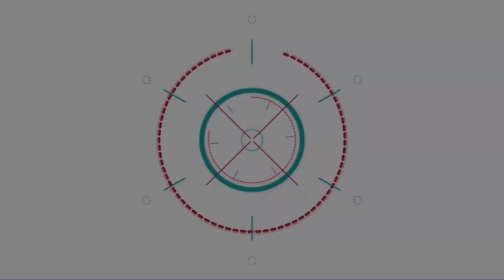ความคิดไม่ตรงกัน!! เติร์ก กัลย์จาฤก ประกาศไม่ขอร่วมงาน แก๊ปเปอร์ วรฤทธิ์